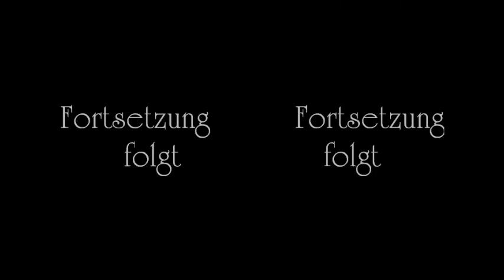Oscar Wilde - 16 - Das Bildnis des Dorian Gray - Kapitel 16 (in 3D)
Meine sehr geehrten Freunde und Besucher!
Dem Vatertag folgt nun sogleich das Wochenende und so habe ich erneut das Kaminfeuer entzünden lassen. Seid also herzlich in meinem Kaminzimmer willkommen und freut Euch nun auf das sechzehnte Kapitel des Bildnisses des Dorian Gray von Oscar Wilde.
 Erlaubt mir bitte noch den folgenden Hinweis. Selbstverständlich findet Ihr bei mir in meinem Kaminzimmer ausnahmslos ALLE Geschichten in ungekürzten Lesungen vor. Sollten Euch Texte die ich Euch zu Eurer Erbauung vortrage dennoch kürzer vorkommen als Ihr sie vielleicht kennt, so wäre ich Euch dankbar für eine entsprechende Mitteilung. Ich lese sie auf jeden Fall von meinen Quellen so wie sie zu mir kommen.
Ich erlaube mir Euch eine gute Unterhaltung zu wünschen. Auch diese Lesung kommt, wie Ihr es von mir gewohnt seid, in durchgehend animierter 3-dimensionaler Darstellung zu Euch. Wählt unter dem 3D-Button am unteren Rande des Videofensters die 3D-Option aus die Euch am Ehesten zusagt.

Begleitet unseren Helden Dorian heute in die düstersten Ecken Londons, wo der menschliche Auswurf sein karges Dasein fristet. Dort macht er eine unheimliche Begegnung ... aber hört selbst ...

Der Text zu dieser Geschichte stammt aus dem Fundus von Wikisource und dieser wiederum von einer Veröffentlichung aus dem Jahre 1902. Damit gilt dieser Text aufgrund der verfallenen Schutzwürdigkeit als gemeinfrei und ist weltweit frei verwendbar.
Alle Rechte an dieser Produktion liegen vollständig bei mir und eine Weiter-Verwendung, gleich welcher Art, bedarf meiner ausdrücklichen schriftlichen Genehmigung! Zeigt Respekt vor der Arbeit eines Künstlers der mit dieser Arbeit kein Geld verdient und auch keines von Euch verlangt!